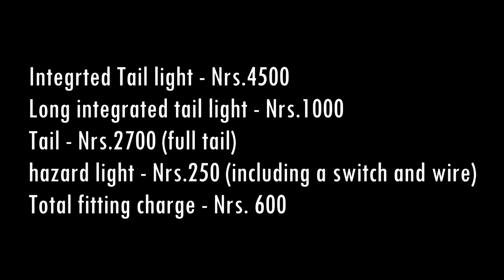Custom Tail tidy and Flasher for my Duke 200!!